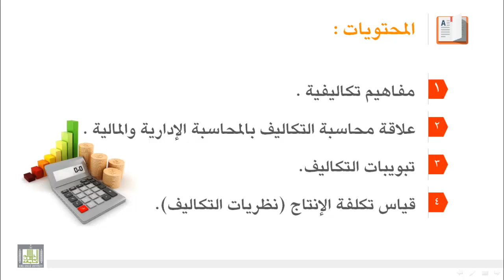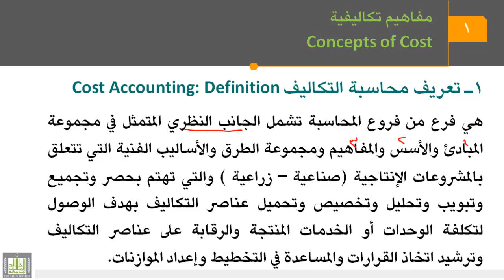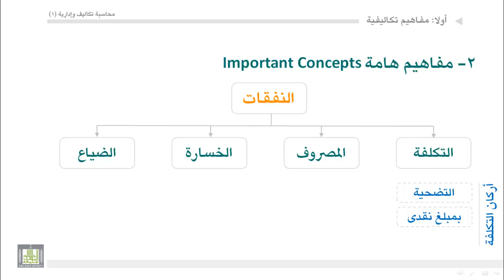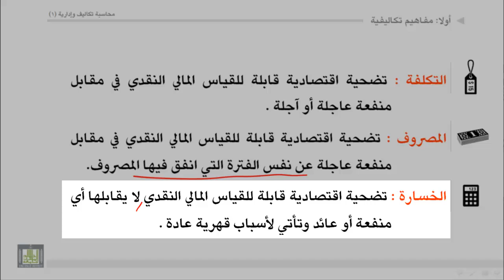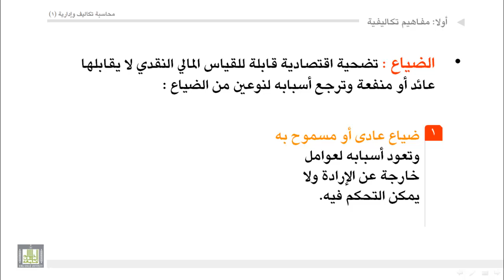محاسبة تكاليف (1) - الوحدة 1 : مفاهيم تكالفية - 1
- تعريف محاسبة التكاليف - مفاهيم هامة